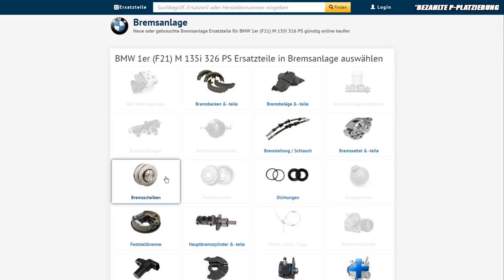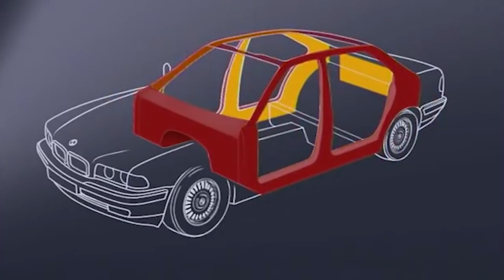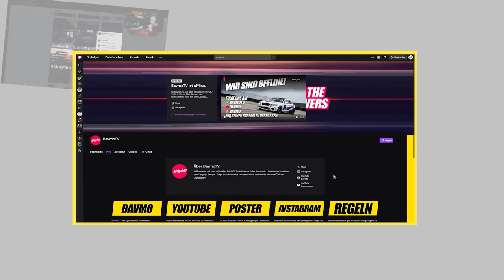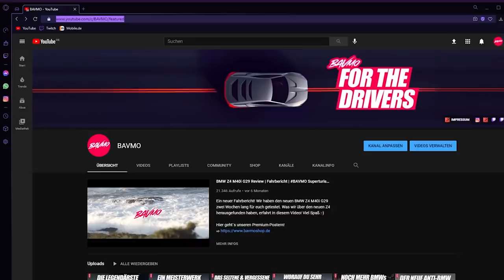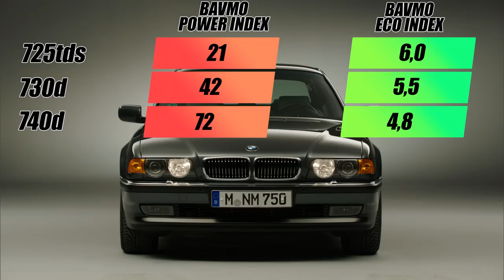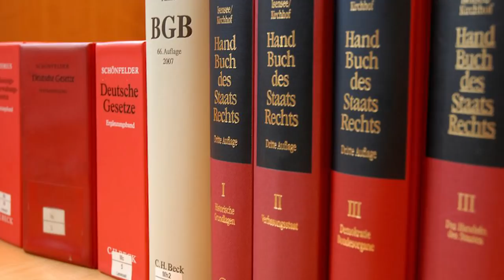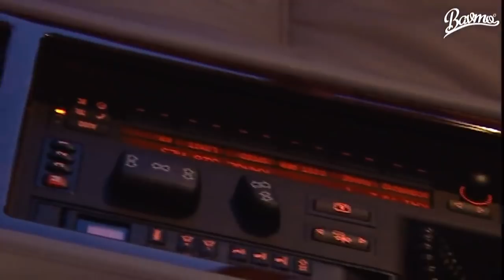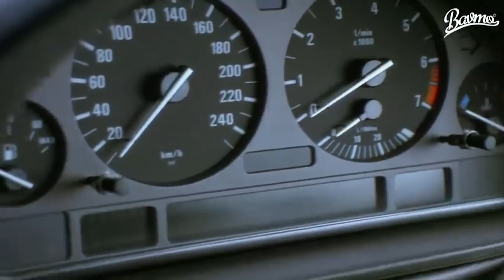BMW 7er E38: Der BESTE Weg zum LUXUS BMW | BMW E38 Gebrauchtwagen-Tipp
Nach mehr als 3 Jahren, legen wir nun auch unser Gebrauchtwagen-Tipp Video zum BMW 7er E38 noch einmal neu auf. Worauf ihr beim E38 unbedingt achten müsst, erfahrt ihr in unserem Video. Viel Spaß damit :)

Hier kommst du zur E38 Gebrauchtwagen-Tipp Checkliste!

Hier kommst du zu unseren Twitch-Kanal!

Kapitel-Sprungmarken:

01:01 Allgemeine Daten
04:13 Motoren & Preise
04:51 Power- & Eco-Index Benziner
05:52 Power- & Eco-Index Diesel
04:31 Schwachstellen & Mängel
08:28 Ausstattung
10:25 Empfehlungen
10:47 Abspann

Supportet auch unsere Kollegen vom CARTELL